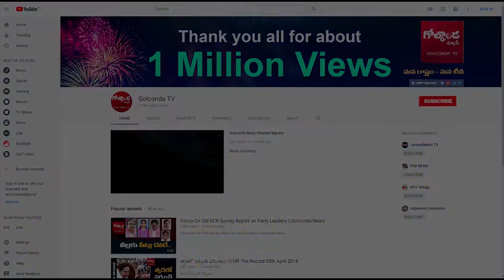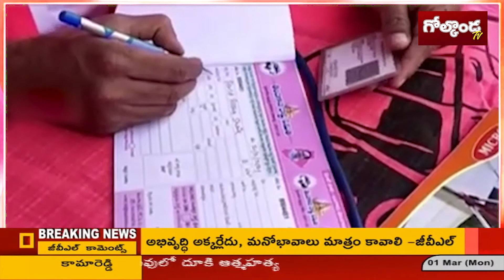టీఆర్ఎస్ ఎమ్మెల్యేలకు తలకు మించిన భారంగా సభ్యత్వాలు..! || Golconda Tv